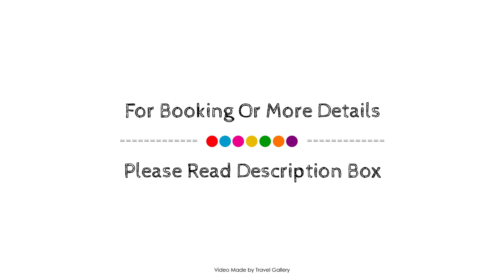Boutique Apartments - San Telmo, Buenos Aires, Argentina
About Property:
Gardel Flats is conveniently located in the popular Balvanera area. Offering a variety of facilities and services, the property provides all you need for a good night's sleep. All the necessary facilities, including wheelchair accessible, 24-hour front desk, Wi-Fi in public areas, car park, pets allowed, are at hand. Each guestroom is elegantly furnished and equipped with handy amenities. The property offers various recreational opportunities. No matter what your reasons are for visiting Buenos Aires, Gardel Flats will make you feel instantly at home.
Searching For
1. Boutique Apartments - San Telmo - Buenos Aires
2. Boutique Apartments - San Telmo - Buenos Aires Virtual Tour
3. Boutique Apartments - San Telmo - Buenos Aires Rooms
4. Boutique Apartments - San Telmo - Buenos Aires Amenities
5. Boutique Apartments - San Telmo - Buenos Aires Videos
6. Boutique Apartments - San Telmo - Buenos Aires Offers
7. Boutique Apartments - San Telmo - Buenos Aires Deals
Audio Credit:
Track Title: Subway Dreams
Artist: Dan Henig